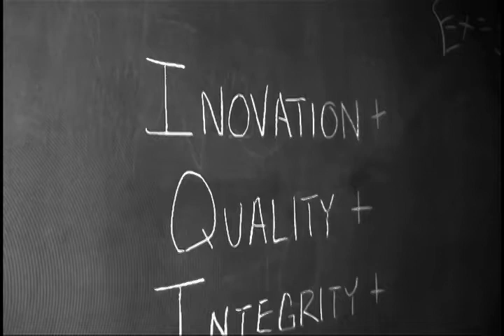pahlisch homes commercial 2008.mov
pahlisch homes create a commercial competition entry by Jesse Husband